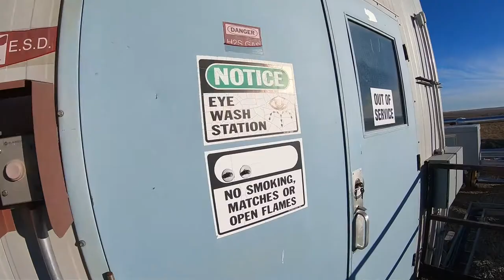36" x 20' Sweetening Unit